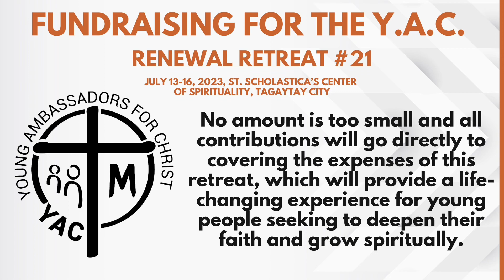Thursday of the Twelfth Week in Ordinary Time - Gospel Reflection - June 29, 2023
WATCH/ LISTEN: Thursday of the Twelfth Week in Ordinary Time - Gospel Reflection - June 29, 2023.

(Memorial/ Feast/ Saint Of the Day: Solemnity of Saints Peter and Paul, Apostles)

“…On this day, as we honor Sts. Peter and Paul, we are called to reflect on our own faith and discipleship. We are reminded of the enduring nature of the Church, built upon the foundation of Peter's faith and entrusted with the mission of proclaiming the Good News to all nations.

May we draw strength from their example and strive to live lives that bear witness to the transformative power of Christ in our world today.”

YACymacSYMfortisINVICTA (text/pic:cttro)